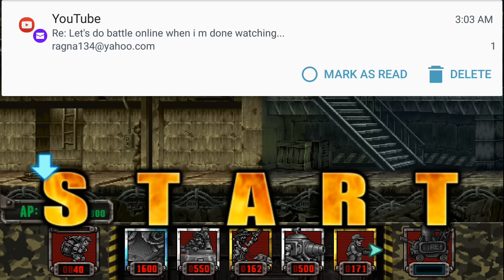[110]Metal Slug Attack! - Seal165 Destroyed me( ´•̥̥̥ω•̥̥̥` )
Seals Fight 1:36

Thank You Very Much XD